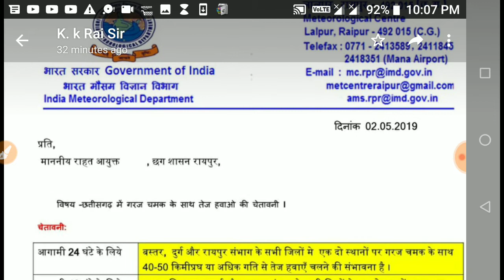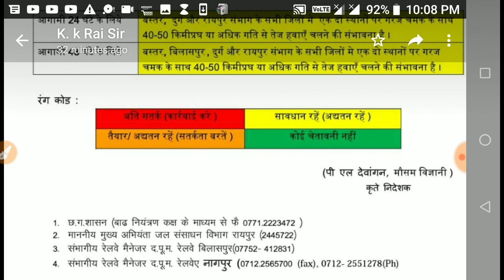छत्तीसगढ़ राज्य में भरी तूफ़ान की चेतावनी गराज चमक साथ साथ 40 से 50किमी प्रती घंटा की रफ्तार से हवाए